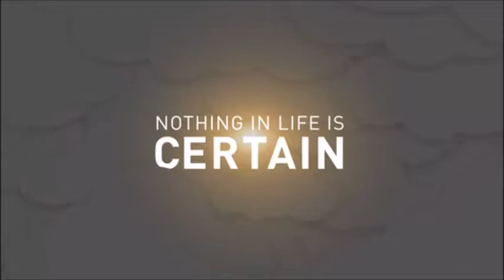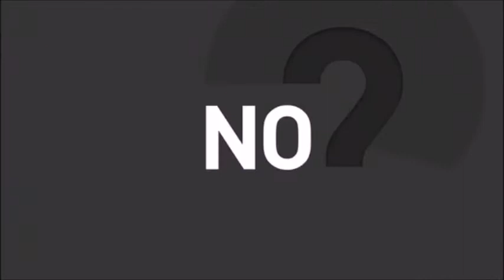Piramal Assurance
Piramal Realty is committed to customer satisfaction. To re-assure customers on their investments, the company has voluntarily decided to offer a completly unprecendented and groundbreaking assurance program.
Should a home-investor not be satisfied with their decision at any point, Piramal realty offers to buy-back each customer's purchased home at 95% of the existing market value, right until final possession.